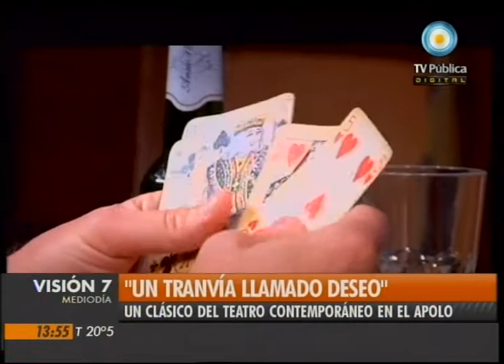Visión Siete: "Un tranvía llamado deseo"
Columna de Espectáculos de Gabriela Rádice, sobre un clásico del teatro contemporáneo presentado en el teatro Apolo de Buenos Aires. Entrevistas a Diego Peretti, actor, a Erica Rivas, actriz, y a Daniel Veronese, director.  Emitido por Visión Siete, noticiero de la TV Pública argentina, el jueves 14 de abril de 2011.